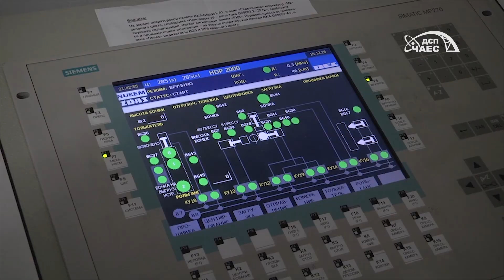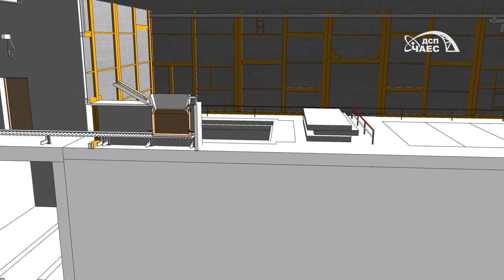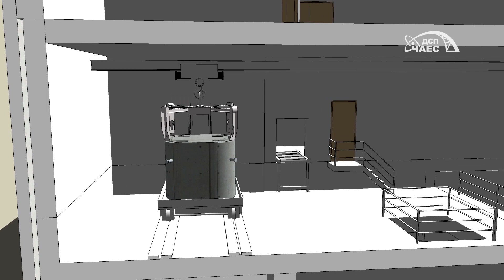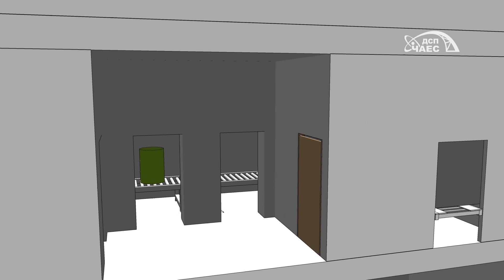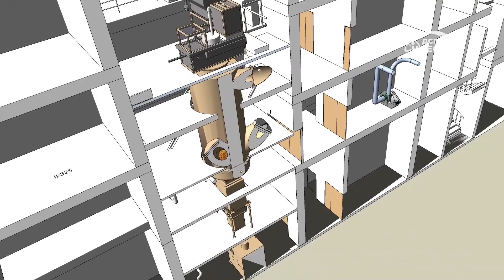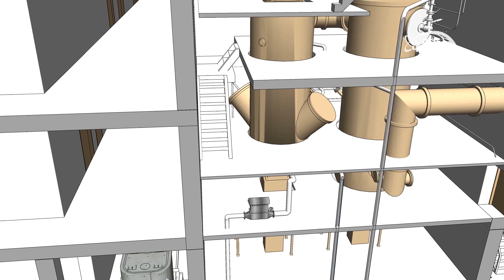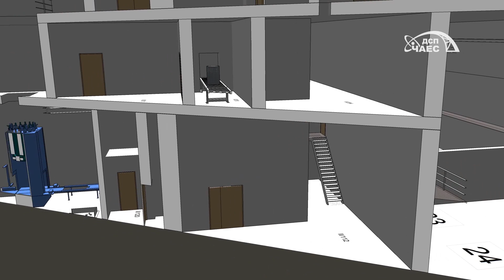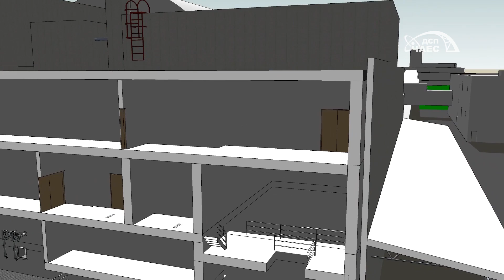Поводження з твердими радіоактивними відходами на ЧАЕС